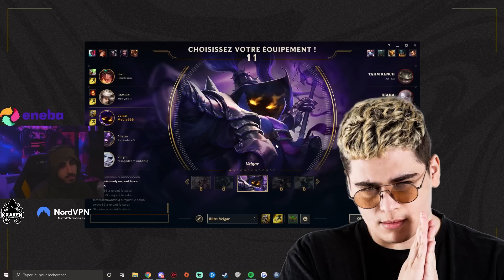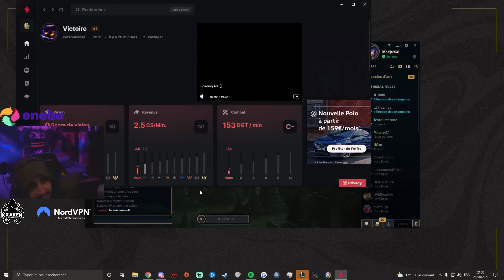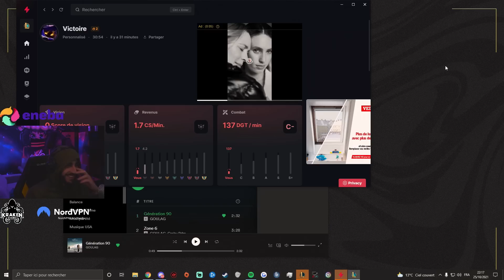BEST OF TOURNOIS LOL FLASHBACK Ft. Kameto, Zwave, Sludeina, Periods